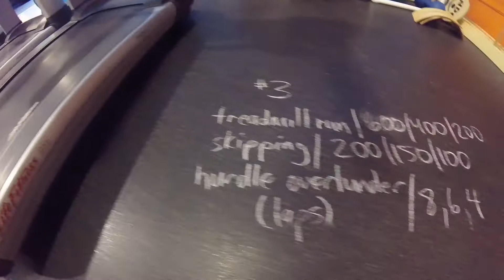2016 Workout Highlights - Week 09: Finding My Groove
Week 2 of my new program and I'm seeing changes in my strength, my weight and my attitude!

After losing over 80lbs in 2015, I've had friends and family ask me how I managed to do it and sometimes it takes me a while to remember the process I went through.

This year I will be recording small highlights from a few of my workouts each week. I hope they will inspire you on your own journey to health and happiness! New videos are posted every Friday